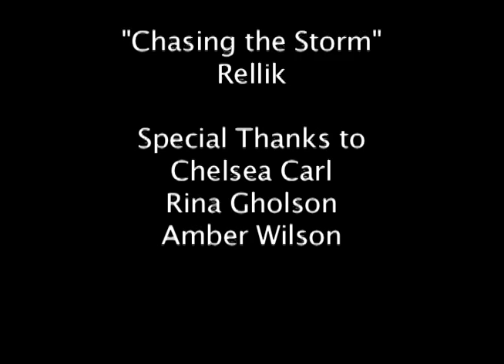Rejected - Student Film CCS 2009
My Two Men and A Box Project for the Intro to Digital Video class at College for Creative Studies.  Filmed and edited during February and March of 2009.